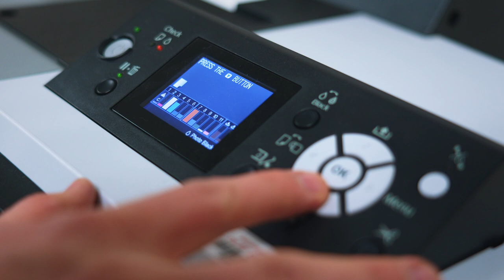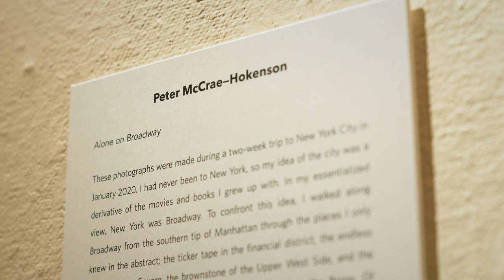No Major? No Problem: Find Your Path at St. Olaf College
Peter McCrae-Hokenson ’19 explored several majors at St. Olaf before unlocking his passion for visual storytelling as a photographer and web developer. Learn how his journey through finance, entrepreneurship, and technology led to a meaningful relationship with mentor and friend Professor of Art and Art History John Sauer — plus a chance to learn and create all around the globe.